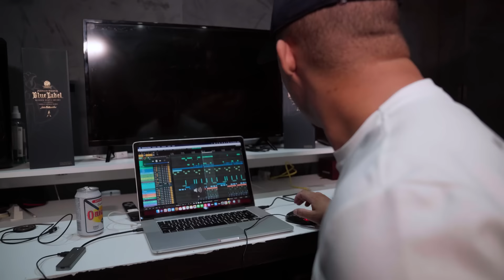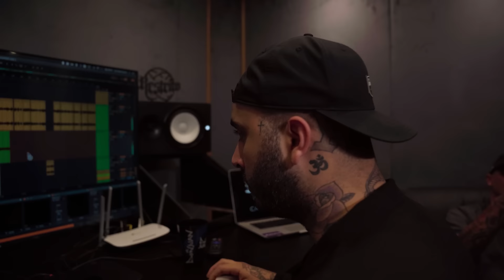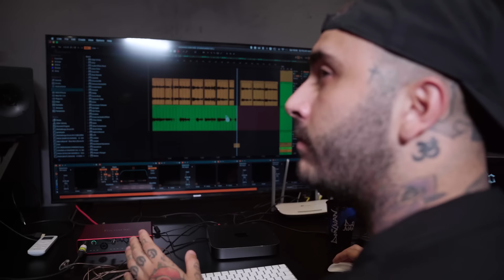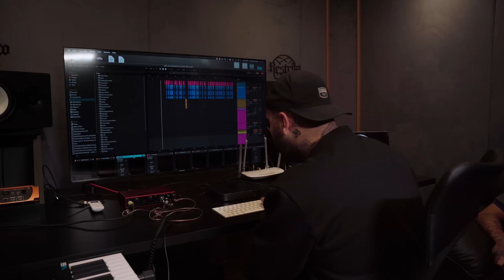MC Don Juan apresenta sua produtora RESTRITO | Especial Sobre Funk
Diretores Gerais: Jefferson Alves (@jeh.24k) e Alessandro de Araújo (@alesobrefunk)
Produtor Executivo: Renato Brito (@rehdbz)
Editor Chefe: Rafael Toledo (@rafa_toledos)
Chefe de conteúdo: Féb (@feb.zl)
Roteiristas: Raynã Fulador (@napazl), Yerko Maurício (bm_yerko) e Féb (feb.zl)
Apresentadora: Giovanna Cremonezi (@giicremonezi)
Diretor audiovisual e Video Maker: Yoshio Yaçaka (@_yoshio_y)
Edição e Finalização: Matheus Leandro (@emite.mp4)
Edição e Finalização (Shorts): Rafael Marques (@mcrafilds) e Gustavo Henrique (_guhhps)
Thumbmaker: Ramon Graph (@ramongraph)